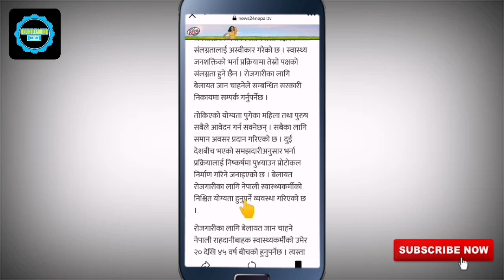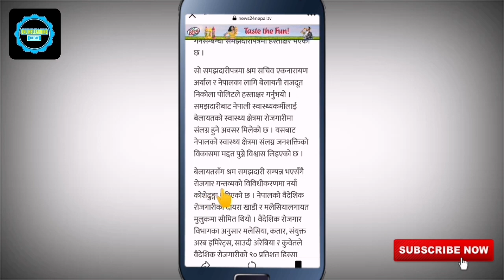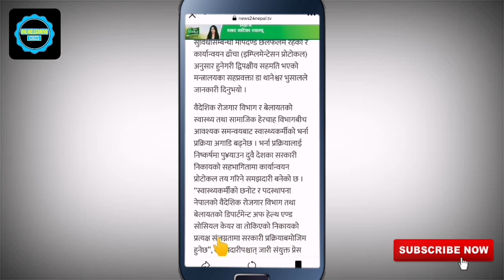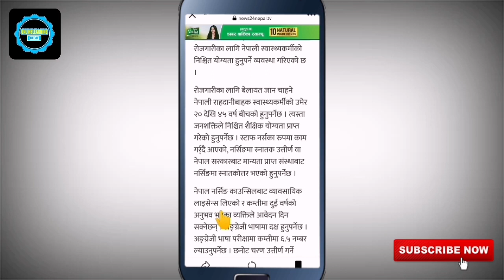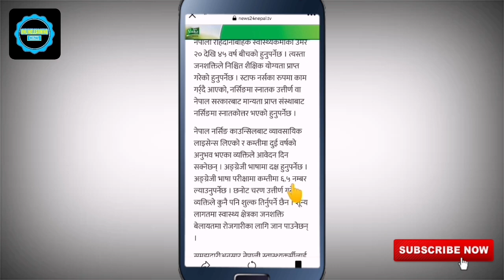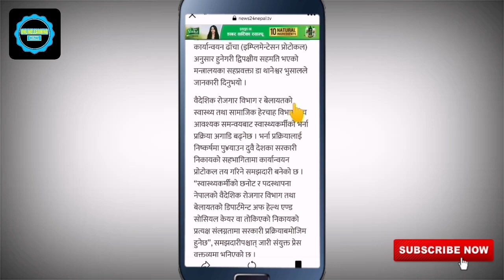Uk Work Visa From Nepal अब सुन्य लागतमा बेलायत रोजगारमा जान पाईने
uk work visa from nepal, uk work visa, uk, how to apply for uk, how to apply uk from nepal, uk work visa new update, uk work visa news, uk visa new update, uk kasari jane, uk kasari apply garne

as you know i am not an immigration consultant therefore any content on my channel is based on my research. knowledge and experience. please use any information at your own risk and i don't take any responsibility if anything happens due to my information. also any replies on your comments are also based on my personal research and experience therefore please use it at your own risk. anyways i always try to keep my information as accurate as possible